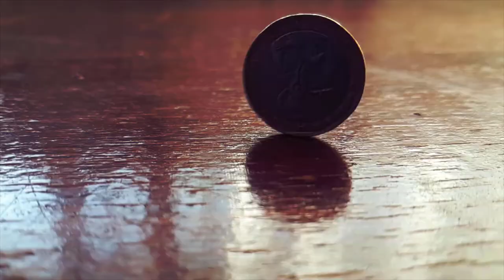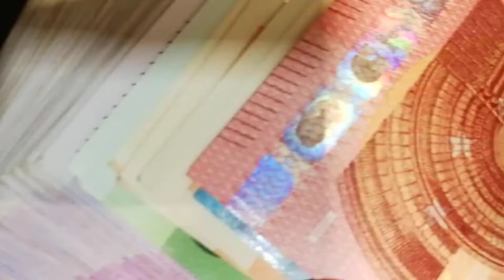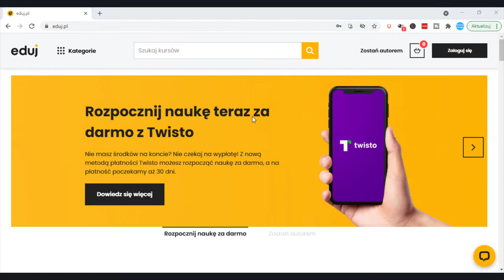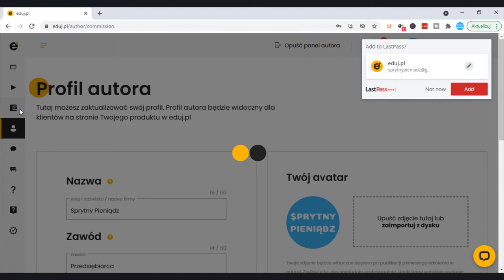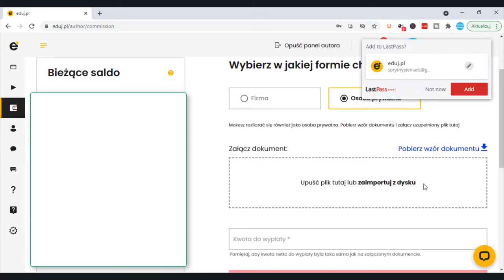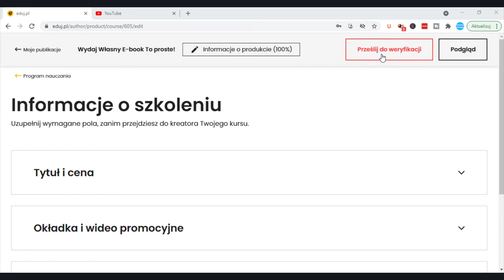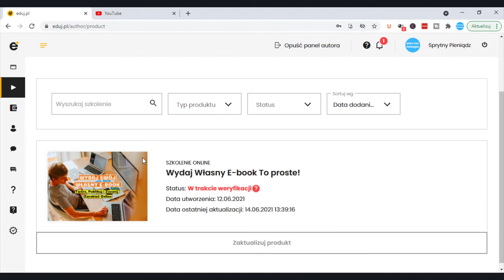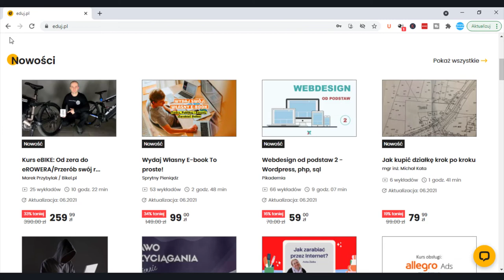Jak Zarabiać w Internecie Pieniądze i Stworzyć Dochód Pasywny? Najlepszy Sposób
Link do kursu w zacnej cenie

W dzisiejszym video pokaże wam fantastyczną możliwość na zarabianie pieniędzy przez Internet i budowę własnego strumienia  dochodu pasywnego bez konieczności zakładania własnej firmy.

Jeżeli więc zastanawiasz się jak zarobić w sieci, chcesz się rozwijać, lub po prostu przyszedłeś tutaj po dawkę praktycznej wiedzy to zapraszam Cię serdecznie do obejrzenia tego video do samego końca.

99 Pomysłów na rozpoczęcie swojej przygody w Internecie i Zmianę swojego życia. Sprawdź koniecznie!